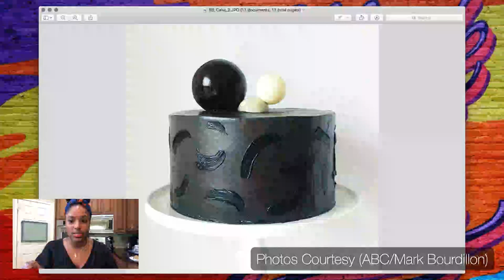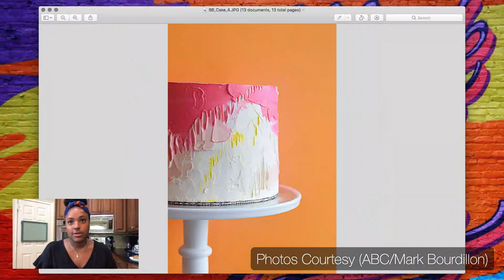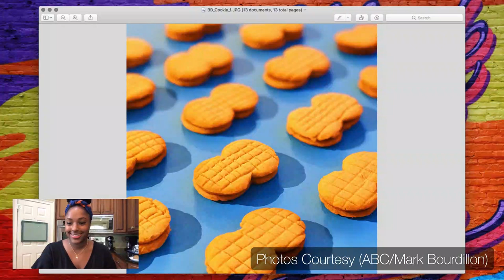Live with our bride Bianca...The Great American Baking show tips.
Photo Credit (ABC/Mark Bourdillon)
Join us LIVE tomorrow, April 6th at 2pm as we interview our very own CO bride, BIANCA!  She will share her baking story, her experience on the TV show, The Great American Baking Show (Holiday Edition), and useful baking tips as we are all stuck at home trying to find creative ways to feed our family!